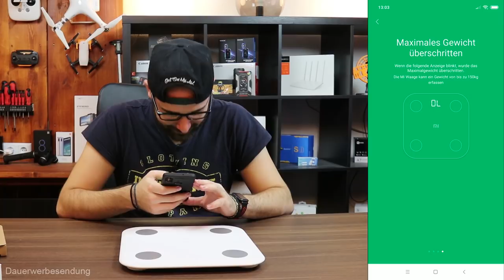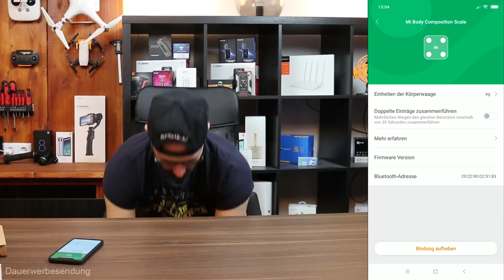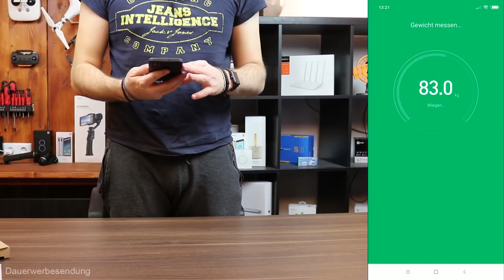[Xiaomi Body Scale] Die smarte Körperfett Waage [Review] [HD]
Hier mein Review zur Xiaomi Body Scale Körperfett Waage, eine ziemlich günstige Möglichkeit beim training seine Resultate zu visualisieren. Man bekomme auch immer schön die Werte von Gewicht, BMI, Körperfett, Wasser, Grundstoffwechsel, Viszerales Fett, Muskel und Knochenmasse angezeigt.
Hier geht´s zum Forum Beitrag zu diesem Video...